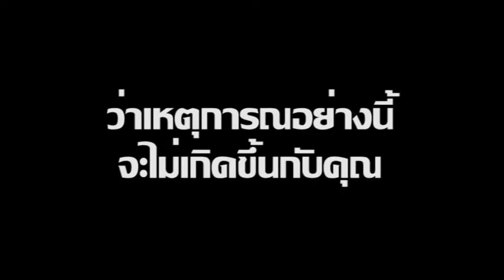Teaser คลั่ง